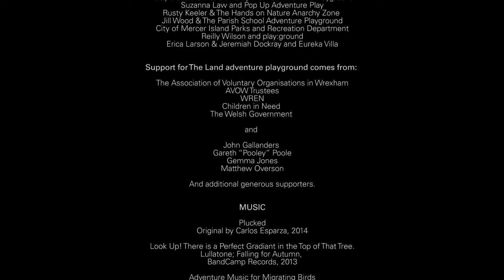"The Land": A Movie and Discussion about Adventure Play, Part 1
This is part one of a movie and discussion about an adventure playground in Wales where the kids are encouraged to participate in healthy risk taking.